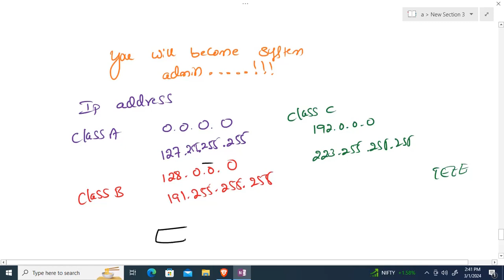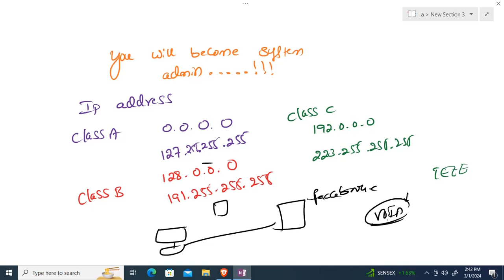Become System Administrator !System Admin Job ! You will become system admin _07! BASIC NETWORK_04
Become System Administrator ! this video will guide you how to prepare your self for System Administrator job !
ccna in kannada
network in kannada
active directory in kannada
desktop hardware in kannada
IT in kannada
Server in kannada